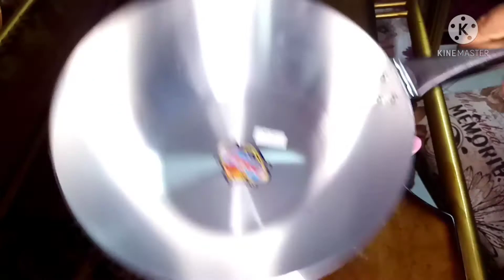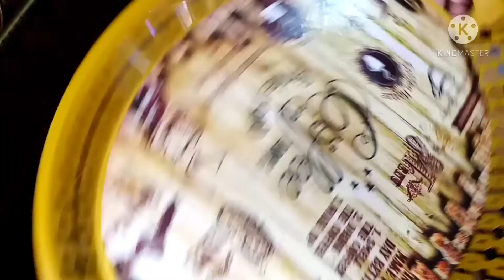لشهر رمضان🍹🍸🍷🍴🍷 لمطبخي مطبخ سلوى الفهد. #@سلوي الفهد.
@مشترياتي لشهر رمضان🍷🥤🍸🍹🍹🍴🥄🍾 لمطبخي مطبخ سلوى الفهد.
يا ريت لو عجبك الفيديو متنسناش من اللايك👍 والشير والسبسكرايب🎬 وفعل زر الجرس🔔 عشان يوصلك كل جديد.
#@سلوي الفهد.